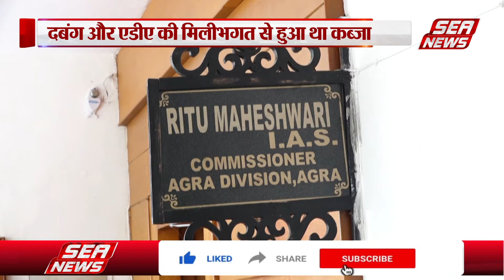Municipal Corporation : मंडलायुक्त से मिले व्यापारी | Divisional Commissioner | Sea News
सोमवार को नगर निगम द्वारा ताजमहल पश्चिमी गेट पार्किंग के पास बेर के टीले की गई  कारवाई के बाद व्यापारियों ने मंडल आयुक्त रितु महेश्वरी से मुलकात की।  उन्होंने मार्केट के अंदर हो रहे अबैध कब्जो को लेकर  भी मंडलयुक्त्  को अवगत कराया। उन्होंने बताया कि ए.डी.ए द्वारा  दुकानों का डिजाइन बनाया गया था जिसका ना तो कोई फ्रंट है ओर ना ही कोई लुक हैं । पर्याप्त व्यवस्था ना होने के कारण मार्केट पर्यटकों की पहुंच से दूर हो गया ।